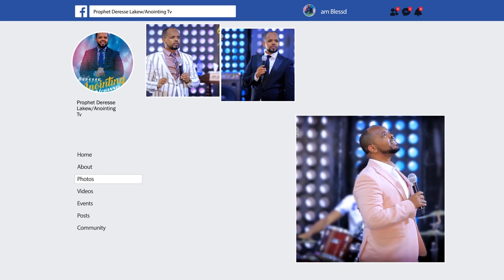አስደናቂ....እንደ ናቡቴ ተፈረደላቸው...||MAN OF GOD PROPHET DERESSE LAKEW